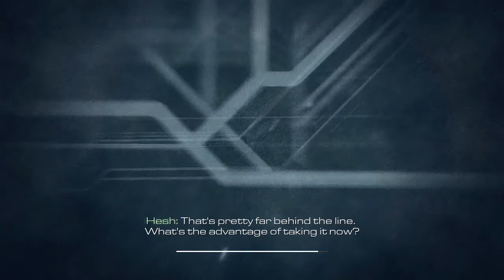Call of Duty: Ghosts - Campaign Walkthrough - "Atlas Falls" (Mission 11)